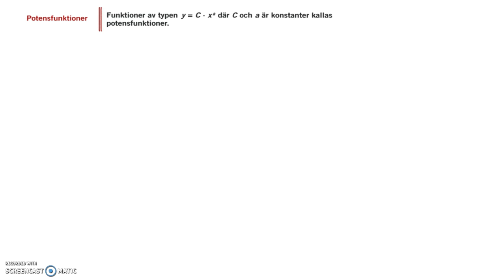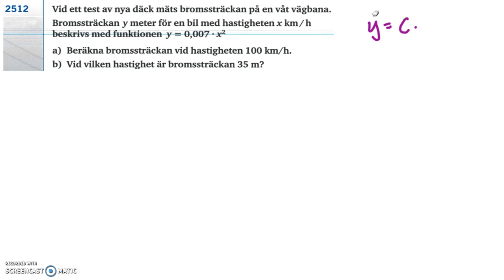Genomgång av Matematik 5000 Ma 2a kapitel 2 Potensfunktioner del 2